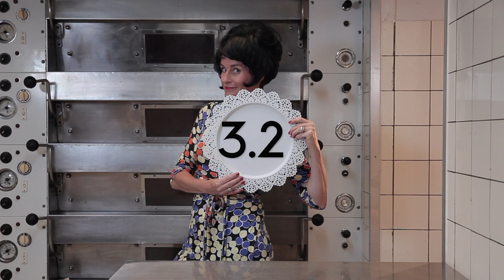ERIKAs Meerjungfrau - Episode 3.2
Heute beleben wir unsere Meerjungfrau...wir konzentrieren uns dabei voll und ganz auf ihr Gesicht. Wer schön sein will muss hier nicht leiden aber knifflig ist es schon... Für geduldige Könner!